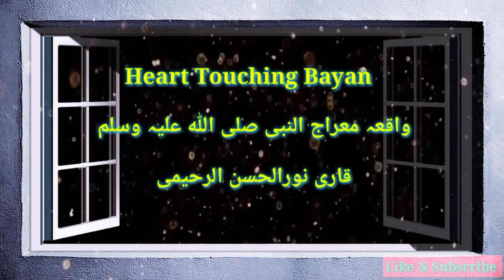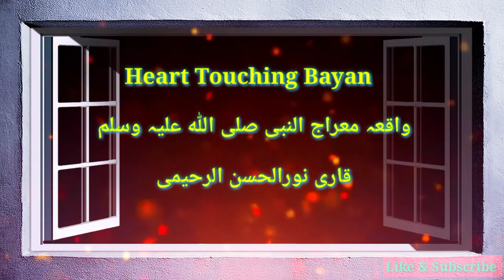Haert Touching Bayan waqia Meraj u Nabi صلی اللہ علیہ وسلم by Qari Noor ul Hassan Al-Raheemi